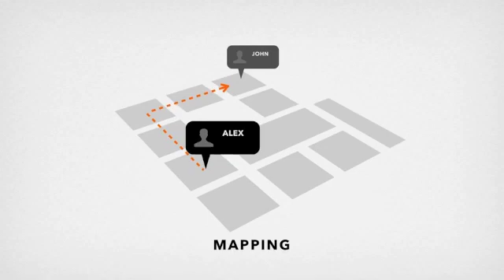iPhone 6 resolution report (RCR Mobile Minute)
9-to-5 Mac reports that Apple will triple the base resolution with its next generation iPhones.